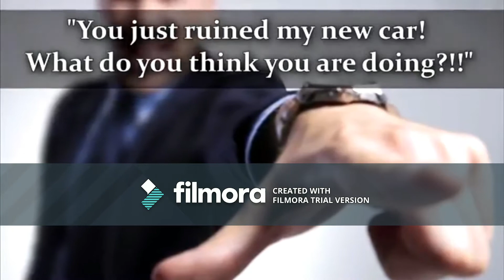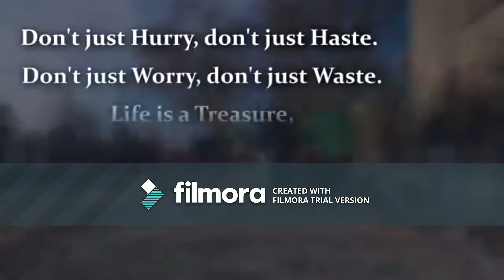BE COOL EVER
DON'T JUST HURRY , DONT JUST HASTE,
DON'T JUST WORRY, DON'T JUST WASTE,
                  LIFE IS TREASURE,
               ENJOY THE PLEASURE.